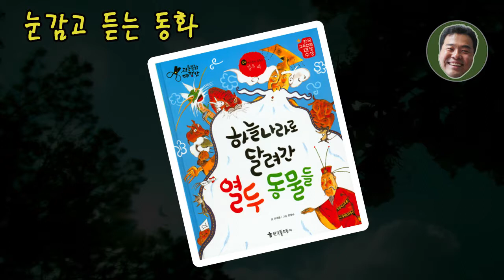(눈감고 듣는동화)하늘나라로 달려간 열두 동물들/잠잘때 듣는동화 [아빠의선물]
잠잘때 눈감고 듣는 동화 !

하늘나라로 달려간 열두 동물들에게 무슨일이 있었을까요?

아빠가 들려주는 옛날 이야기.!!